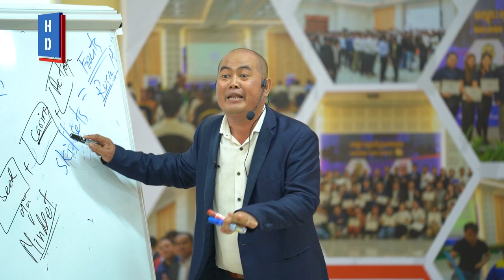ការចែករំលែកដោយលោក គុណ វិជ្ជា “ត្រីលឿន ស៊ីត្រីយឺត…”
ការចែករំលែកដោយលោក គុណ វិជ្ជា

“ត្រីលឿន ស៊ីត្រីយឺត…”

🗓ជួបគ្នានៅថ្ងៃទី ២១ ខែមិថុនា ឆ្នាំ ២០២៤ លើកទី៤
"បណ្តុះស្មារតីក្រុមការងារ"